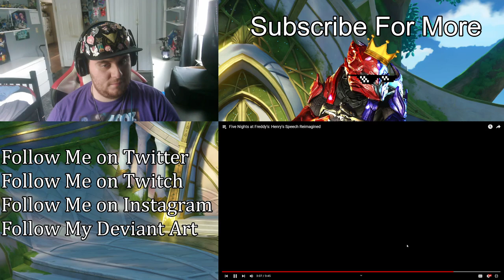ZealetPrince reacts to Five Nights at Freddy's: Henry's Speech Reimagined | (Reaction #351)